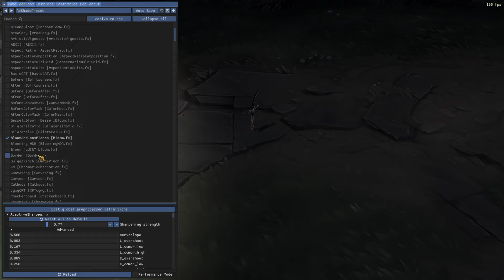Courtesy - Yasuo vs Yone TOP Patch 14.1 - Yasuo Gameplay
►Credits:
Follow Courtesyas